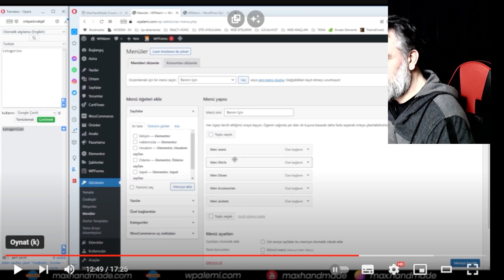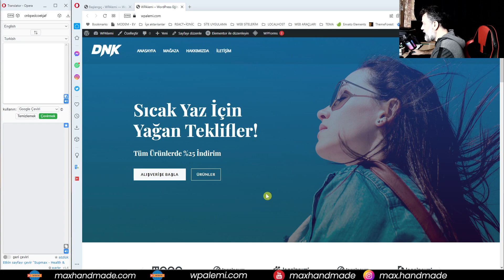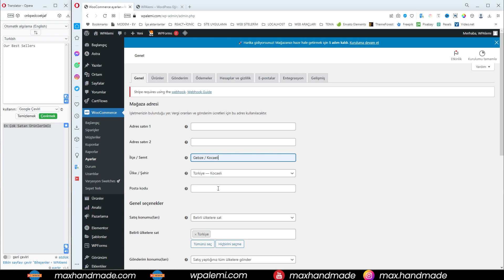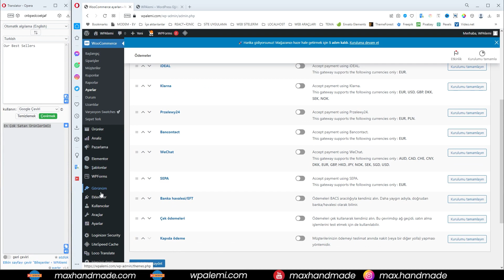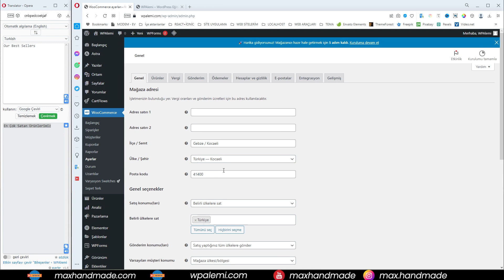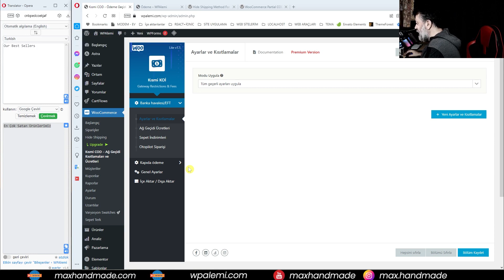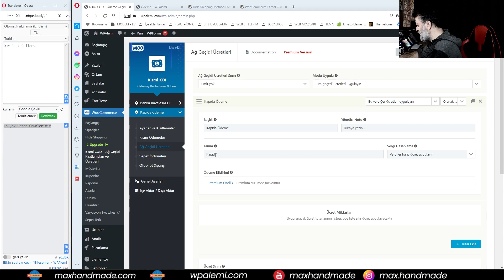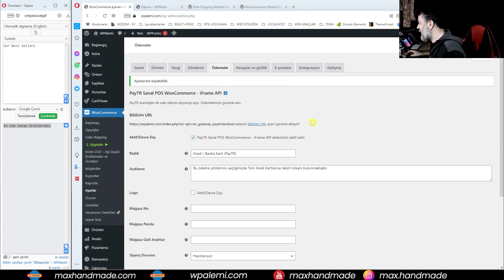E-Ticaret Siteleri İçin WordPress - Mağaza Ayarı - Yeni Başlayanlar İçin Kılavuz - 3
Sitede kullanılan Tema;

Videoda Kullanılan Eklentiler;
🌍Hide Shipping Method For WooCommerce
🌍WooCommerce Partial COD – Payment Gateway Restrictions & Fees
🌍PayTR Sanal POS WooCommerce
🌍Classic Widgets

Wordpress sayfamızı e-ticaret sitesine çevirme yolunda devam ediyoruz. Bu videoda bileşenler alanını ayarladık. Daha sonra woocommerce mağaza ayarlarını yaptık. Ödeme yolu ve sanal post eklentilerini sitemize ekledik. Bir sonraki videomuz ürünler üzerinde çalışma olacaktır.